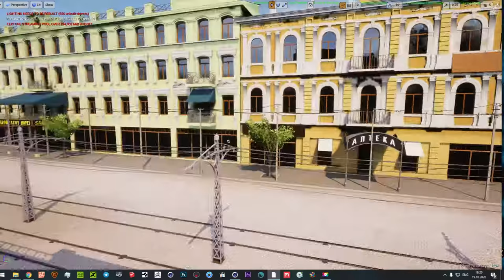Unreal VR Kiev